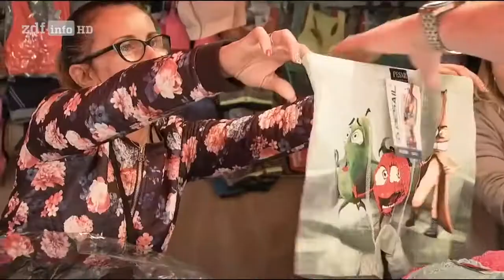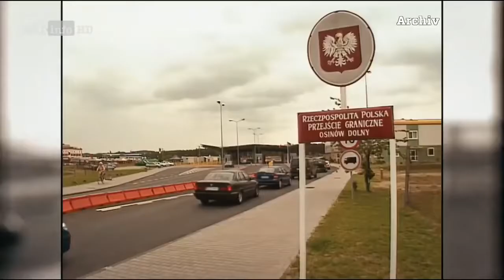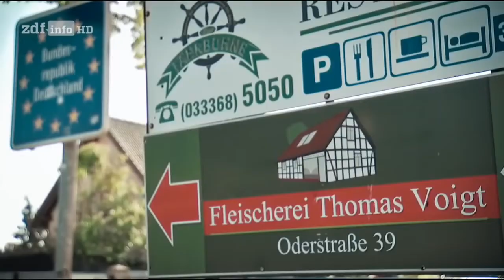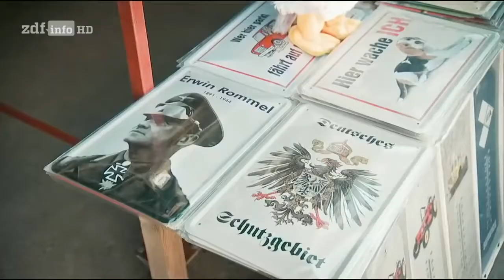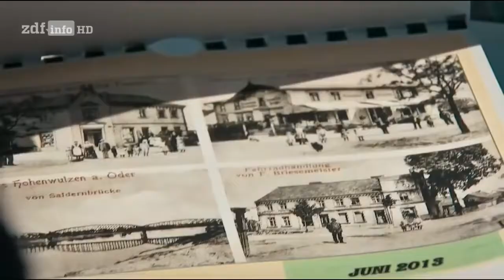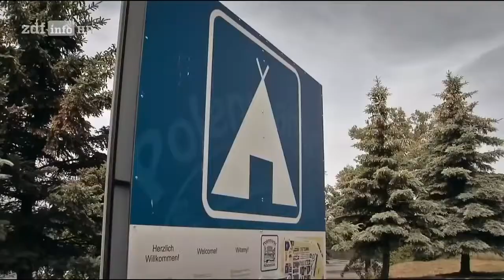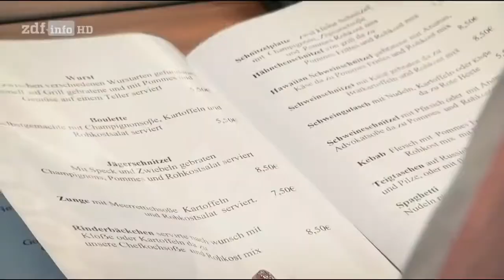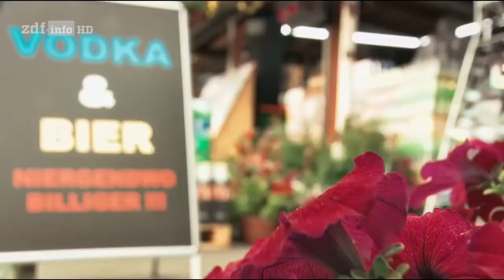Polenmarkt in Hohenwutzen (Słubice) - Kaufrausch über der Grenze | Doku HD